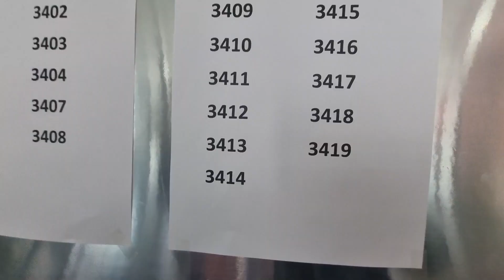جميع المسابح مع نايف ونواف